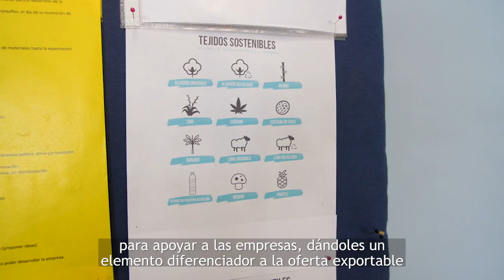Comercio Justo: compromiso y respeto por todos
Conoce nuestro programa Buenas Prácticas de Comercio Justo, dirigido a mejorar la oferta exportable de las empresas peruanas.